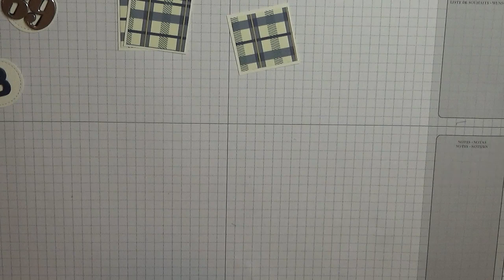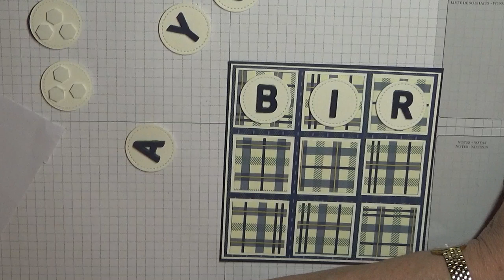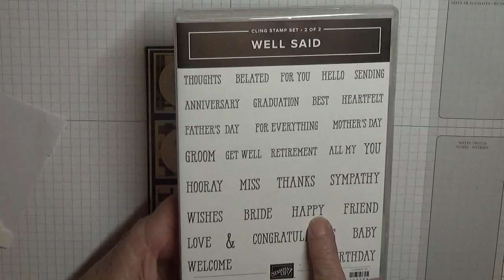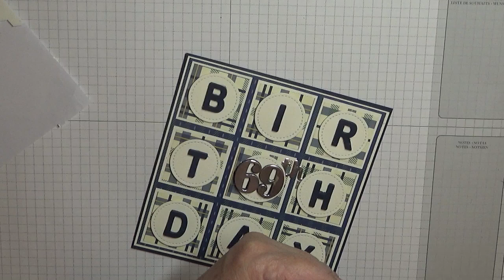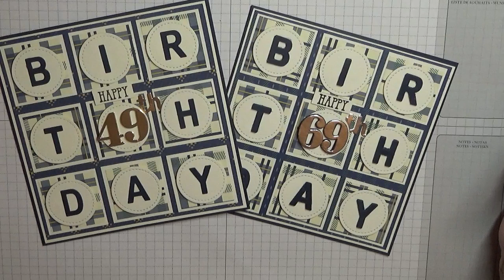137 Male Birthday Card Using Retired Stampin Up Papers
This Male card was put together using the retired papers from Stampin Up